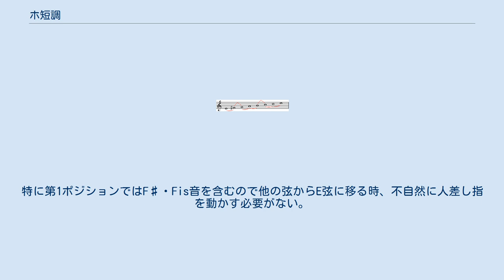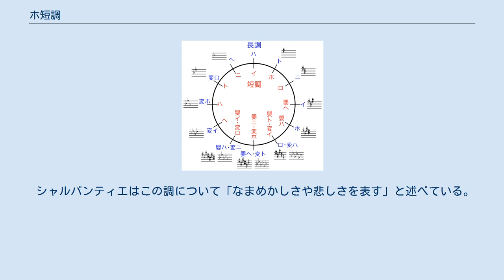ホ短調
ホ短調（ホたんちょう）は、西洋音楽における調のひとつで、ホ（E）音を主音とする短調。
調号はシャープ1箇所 (F) である。
 和音は和声的短音階で考えたもの。
 VIIの和音 (D♯m-5) はV7 (B7) の、VII7の和音 (D♯m7-5) はV9 (B7(♭9)) の根音を省略した形とみなされることがある。
 ホ短調は、ヴァイオリンの最高開放弦を主音とする短調であり、他にもG、 (D) 、Aの弦の音を含んでいるので、ヴァイオリンに演奏しやすく、よく音の響きやすい短調の一つである。
特に第1ポジションではF♯・Fis音を含むので他の弦からE弦に移る時、不自然に人差し指を動かす必要がない。
 シャルパンティエはこの調について「なまめかしさや悲しさを表す」と述べている。
マッテゾンは「非常に考え込み、深く沈み、悄然とし、悲しげな状態を作り出す」と述べている。
 ギターでは最低開放弦が主音となるため、ギター曲で好まれる調のひとつである。
したがって、ポピュラー音楽では頻繁に使われる調である。
 Category:ホ短調を参照。